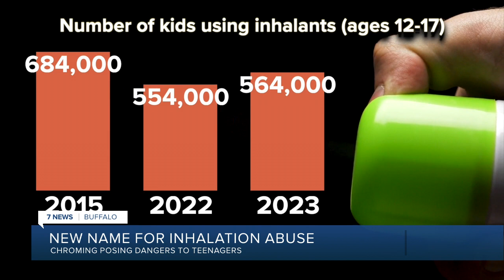'New name for inhalation abuse': Chroming posing dangers to teenagers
Chroming posing dangers to teenagers